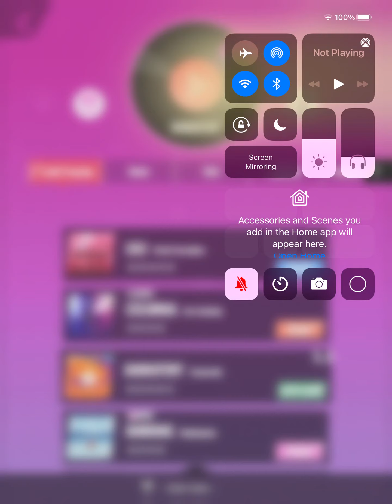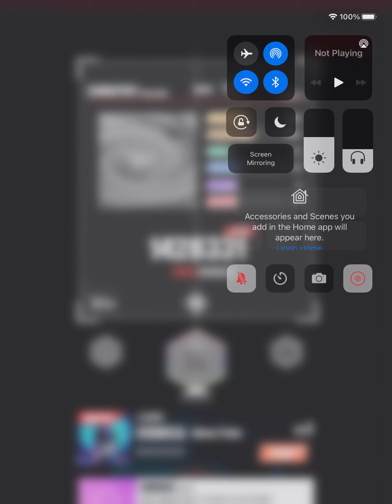P.Muse: Should Be A 5-Star. [Dorothy (Cascade) Hard Mode 100%]